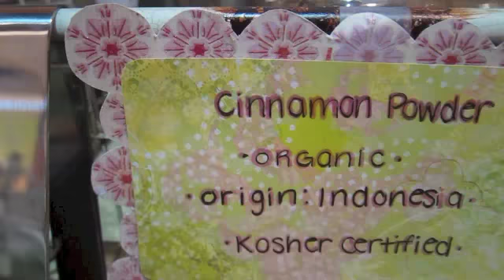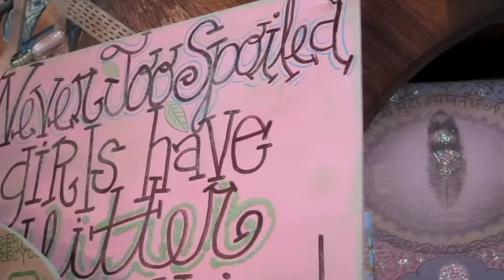Fashion Discovered: Never Too Spoiled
Hey loves! I wanted to start a new fashion segment. This is the first of hopefully many if you guys like them :) Basically, I discovered this amazing store called Never Too Spoiled. I decided to film in the store and showcase it for you, while still talking about trends! I plan on doing these types of videos when I travel and go to new places as well. Also, did you discover anything new and exciting this week?